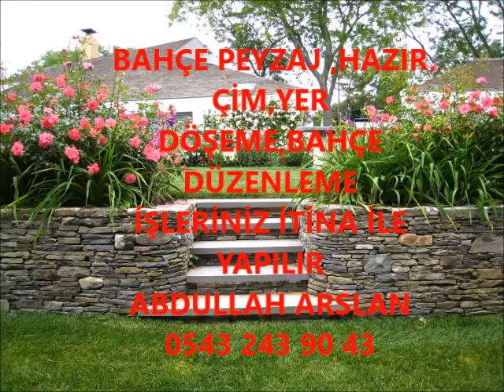BULANIK BAHÇE DÜZENLEME ÇİM İŞLERİNİZ İTİNA İLE YAPILIR İLETİŞİM ABDULLAH ARSLAN 0543 243 90 43